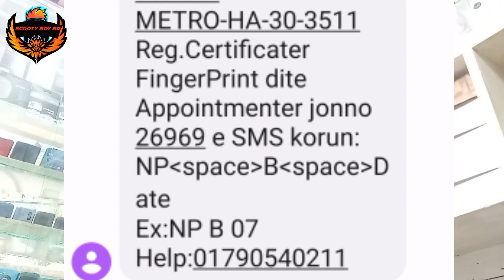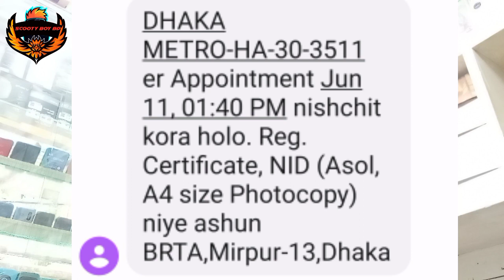বাইক/স্কুটার এর ফিঙ্গারপ্রিন্ট দিন খুব সহজ পদ্ধতিতে। কি কি ডকুমেন্টস প্রয়োজন হবে। Scooty boy BD.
আপনার স্কুটার এর জন্য যখন নতুন কিনে তখন গাড়ির স্মার্ট কার্ডের জন্য আপনাকে ফিঙ্গারপ্রিন্ট দিতে হয়। আরে ফিঙ্গারপ্রিন্ট এর ব্যাপারটা খুব জটিল আমাদের কাছে মনে হয় কিন্তু বর্তমান সরকার খুব সহজভাবে এটাকে ব্যবস্থা করে রেখেছে শুধুমাত্র একটু জানা থাকলেই হয়।
আজকের ভিডিওটি দেখুন ইনশাল্লাহ যারা নতুন স্কুটার বাইক কিনেছেন তাদের অনেক কাজে লাগবে।